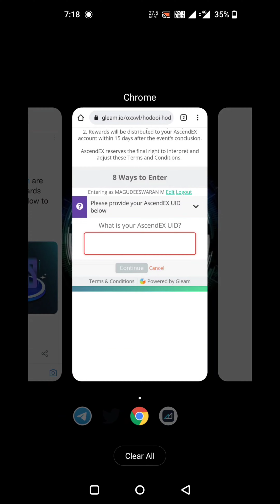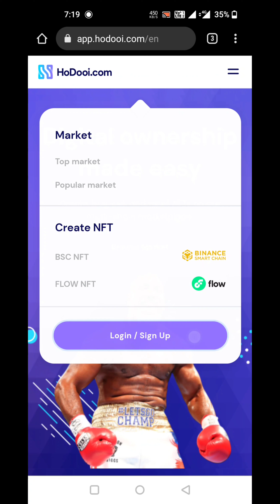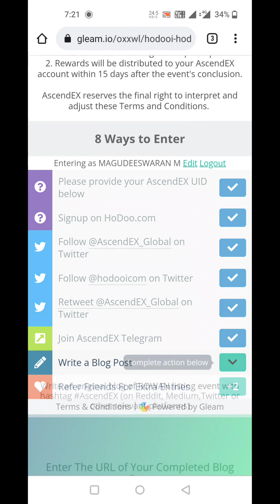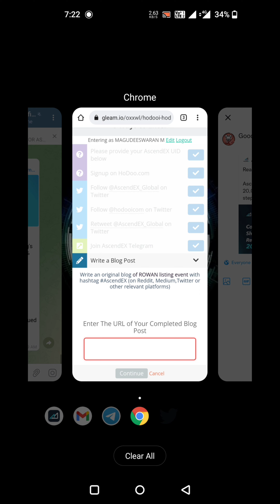AscendEX and @Hodooicom are offering 20,000-USDT rewards in HOD l free Airdrop l Crypto Info Airdrop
📢Ready to win? 🏆

AscendEX and @Hodooicom are offering  20,000-USDT rewards in HOD. Follow the steps below to enter!